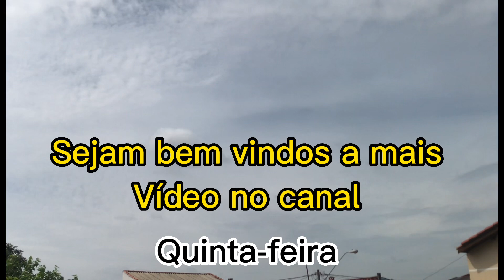DESAFIO DETOX-SEGUNDO DIA/MELHOR DIETA QUE JÁ FIZ🥰❤️